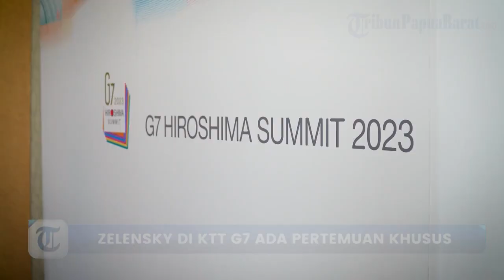Tiba di Jepang, Zelensky NIMBRUNG di KTT G7, Terungkap Ada Pertemuan Khusus dengan Para Pemimpin G7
TRIBUN-VIDEO.COM - Presiden Ukraina Volodymyr Zelensky hadir dalam KTT G7 di Hiroshima, Jepang.

Terungkap ada pertemuan khusus bersama para pemimpin negara G7.

Dikutip dari Tribunnews.com, Zelensky tiba di Jepang sekitar jam 15:45 waktu Jepang Sabtu (20/5/2023).

Ia mendarat di bandara internasional Hiroshima Jepang.

Kepala Negara Ukraina itu mendapatkan pengawalan ketat.

Artikel ini telah tayang di Tribunnews.com dengan judul Presiden Ukraina Volodymyr Zelenskyy Tiba di Jepang, Pengawalannya Lebih Ketat Dibanding Presiden AS,